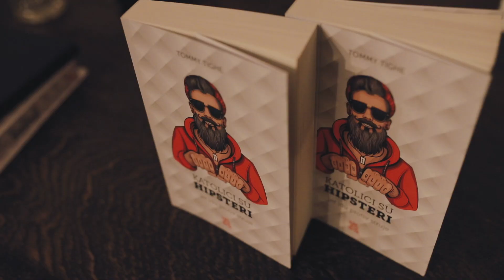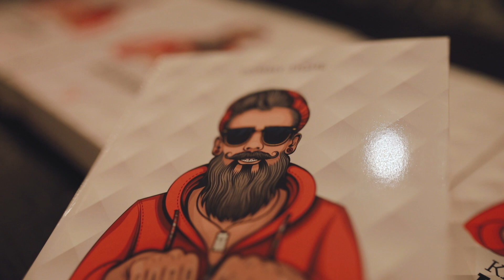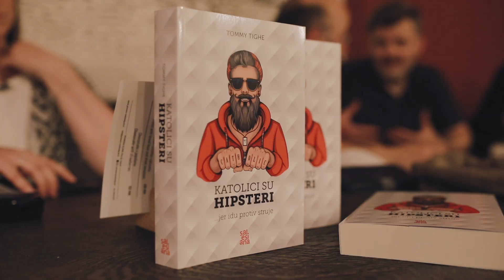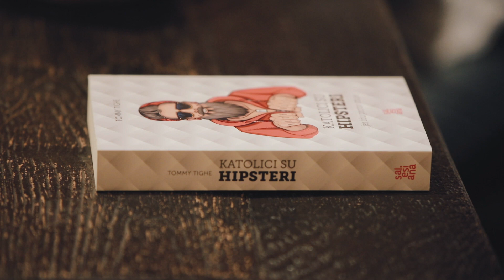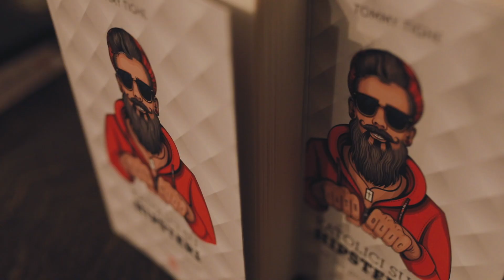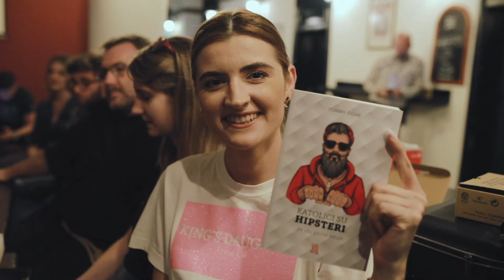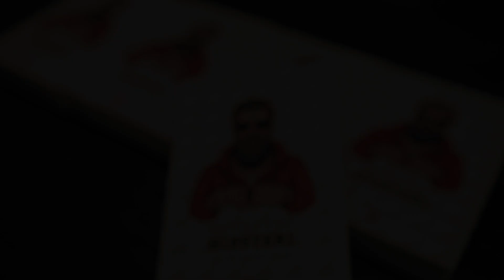Katolički hipsteri u pivnici 🍺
Video s predstavljanja knjige Katolici su hipsteri, knjige koja govori o neobičnim i zanimljivim svetcima koji su išli protiv struje.

Katolički hipsteri na predstavljanju su bili:
Magdalena Pleše 2:22
Ante Novak 5:00
Ante Lučić  6:48
Vanessa Mioč  9:16

Hvala pivnici Medvedgrad na prostoru i izvrsnoj pivi :)

📺 Klikni i pretplati se na naš kanal i vidi obavijest o svakom novom videu